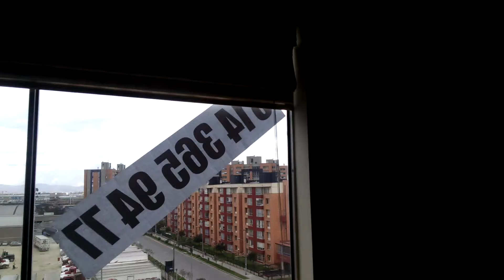A-789 HAYUELOS JORGE OCAMPO